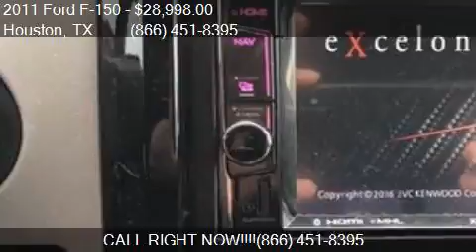2011 Ford F-150 SVT Raptor 4x4 4dr SuperCrew Styleside 5.5 f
This 2011 Ford F-150 SVT Raptor 4x4 4dr SuperCrew Styleside 5.5 ft. SB is for sale in Houston, TX 77598 at Texas Auto South.

Engine: 6.2L V8
Transmission: Automatic 6-Speed
Color: Lightning Blue Metallic
Mileage: 124811
Contact Texas Auto South 16200 Hwy 3 Houston, TX 77598 to test drive this 2011 Ford F-150 SVT Raptor 4x4 4dr SuperCrew Styleside 5.5 ft. SB today.